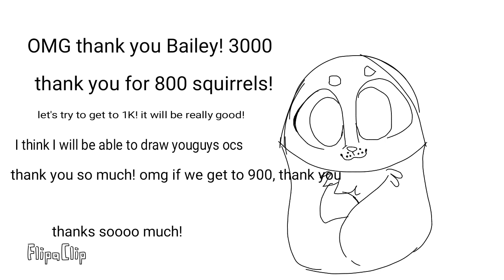Omg thank you so much for 800 sub!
thank you guys if you want
to chat on hangouts we can I love you guys thanks again!